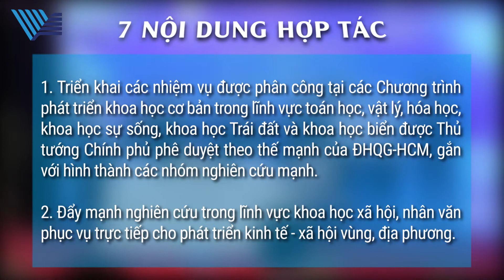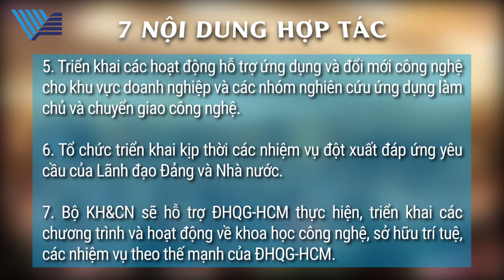Bộ Khoa học & Công nghệ và ĐHQG-HCM ký kết hợp tác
Sáng 10/4 tại TP.HCM, Thứ trưởng Bộ KH&CN Bùi Thế Duy và PGS.TS Vũ Hải Quân - Giám đốc ĐHQG-HCM đã ký kết văn bản hợp tác giữa Bộ KH&CN và ĐHQG-HCM trong chương trình Phối hợp công tác hoạt động khoa học và công nghệ giai đoạn 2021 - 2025.

Chứng kiến lễ ký kết có ông Trần Tuấn Anh - Ủy viên Bộ Chính trị, Trưởng Ban Kinh tế Trung ương, ông Huỳnh Thành Đạt - Bộ trưởng Bộ KH&CN, ông Hoàng Minh Sơn - Thứ trưởng Bộ GD&ĐT, ông Lê Tấn Dũng - Thứ trưởng Bộ Lao động - Thương binh và Xã hội, ông Đỗ Thắng Hải - Thứ trưởng Bộ Công Thương, ông Dương Anh Đức - Phó Chủ tịch UBND TP.HCM cùng đại diện lãnh đạo một số bộ, ngành, địa phương.